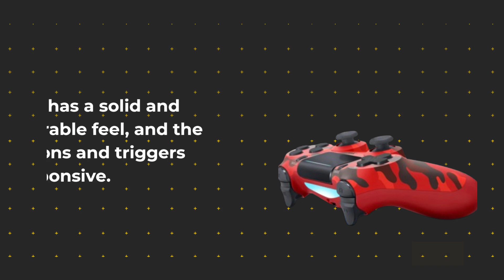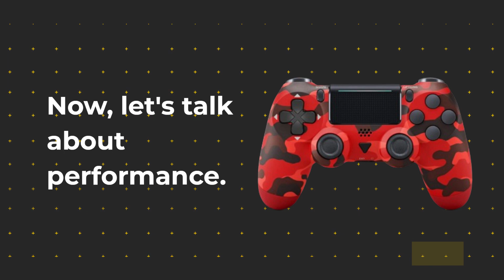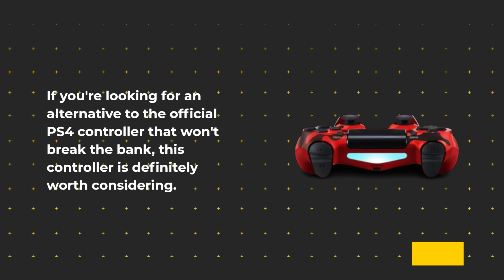🎮 PYMENA Wireless Controller for PS4 | Built-in 1000mAh Battery with Charging Cable Review 🎮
Amazon Product Name : PYMENA Wireless Controller for PS4 | Built-in 1000mAh Battery with Charging Cable

In this PYMENA Wireless Controller for PS4 | Built-in 1000mAh Battery with Charging Cable Review, we dive into the realm of gaming accessories with a focus on the PYMENA wireless controller. Join us as we explore its design, performance, and the convenience of its built-in 1000mAh battery, complete with the included charging cable. Whether you're a dedicated PlayStation 4 gamer or simply seeking a reliable gaming controller, this review will provide you with essential insights to make an informed decision about the PYMENA Wireless Controller. Elevate your gaming experience with this comprehensive analysis.